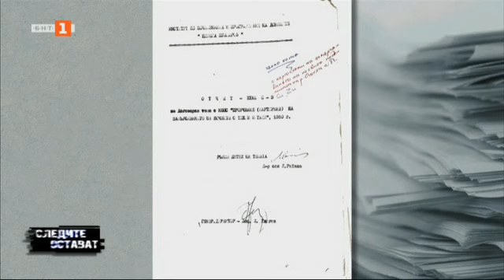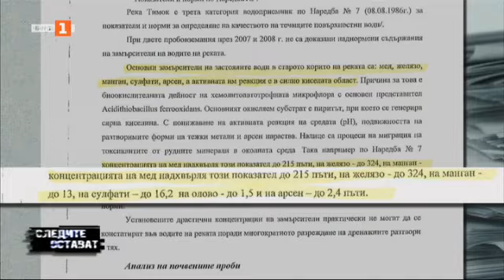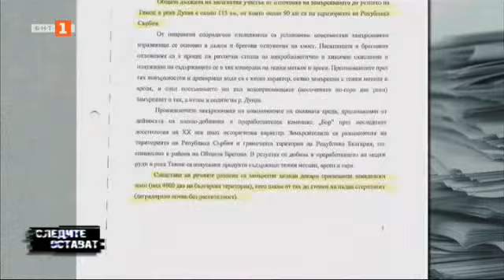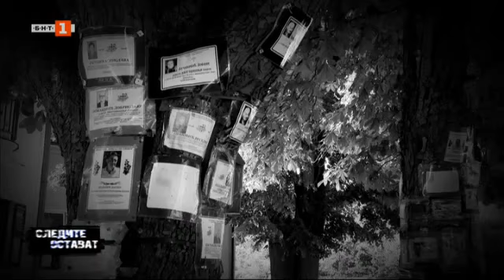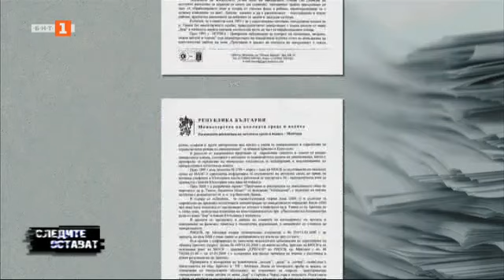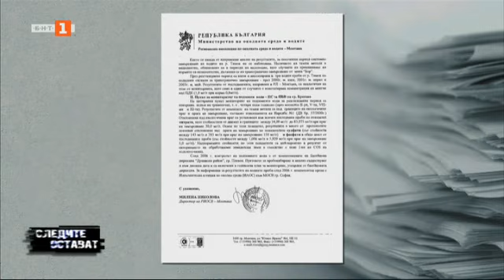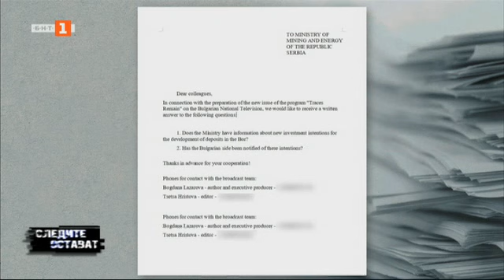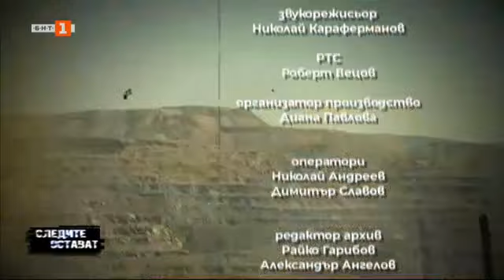Второ трансгранично замърсяване по границата със Сърбия - "Следите остават" - 22.10.2022 по БНТ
Гледайте по Българска национална телевизия предаването "Следите остават" - 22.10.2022!

Екипът на „Следите остават“ се натъкна на второ трансгранично замърсяване по границата със Сърбия.

Мината край сръбския град Бор е причинила огромно замърсяване на 4000 декара в района на град Брегово, Видинско, които са извадени от регистъра на земеделските земи. Проучванията са категорични, че над 50% от площта на българската част по поречието на река Тимок са замърсени още отпреди 30-40 години, когато мината е заработила, а жителите на Брегово се страхуват, че замърсяването продължава и днес.

Мина „Бор“ причинява огромно замърсяване и непоправима вреда и в Сърбия – екипът на „Следите остават“ посети сръбското село Кривел, от което са се изселили над 200 семейства и предстои преместване на цялото село.

„Следите остават“ потърси и становището на двете сръбски министерства, които отговарят за тази дейност – Министерството на опазване на околната среда и Министерството на минното дело и енергетиката, както и българското МОСВ.